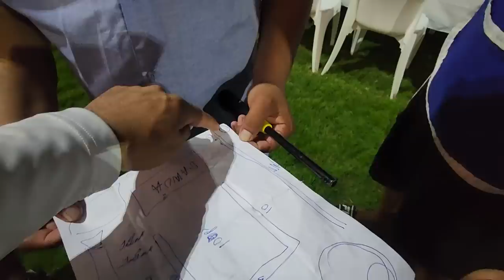Sirenita ya abandonó el 4K, pero Patty nos ha demostrado que tambien es bien trabajadora.